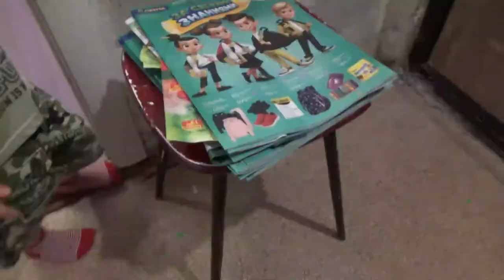Art Manij VLOG Прогулка на рынок + готовлю🍜🍨 с вами